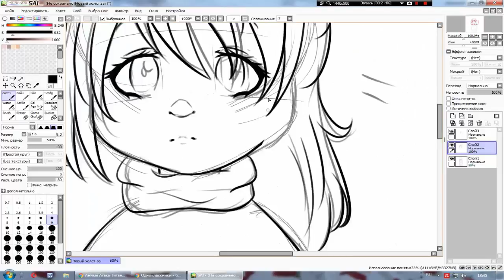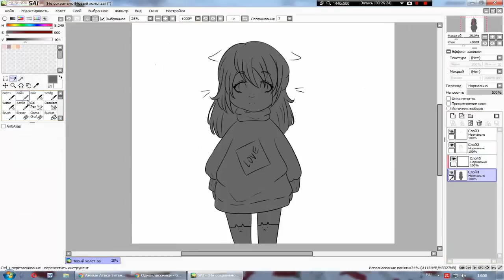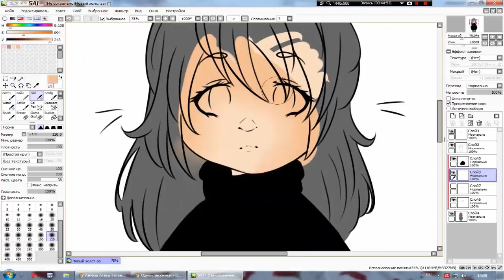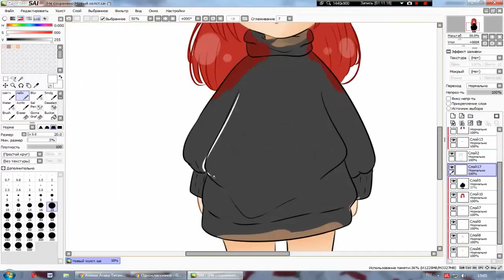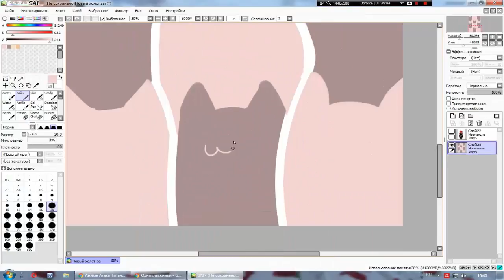Speedpaint персонажа "Алекс"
Для тех кто хочет материально помочь.
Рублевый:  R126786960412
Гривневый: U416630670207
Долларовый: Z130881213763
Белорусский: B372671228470